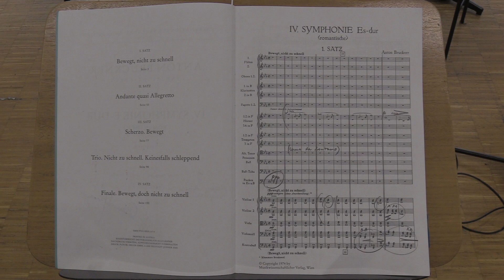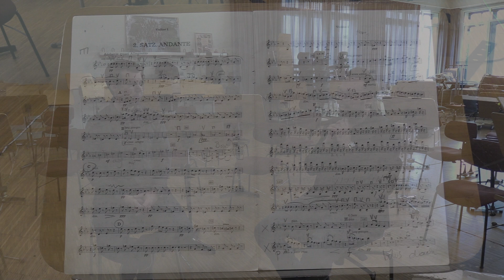Videopodcast Sonderkonzert: Bruckner 4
GMD Daniele Squeo plaudert mit unserem stellvertretenden Solo-Hornisten Marius Meisterjahn über das Konzertprogramm und die Probenarbeit.